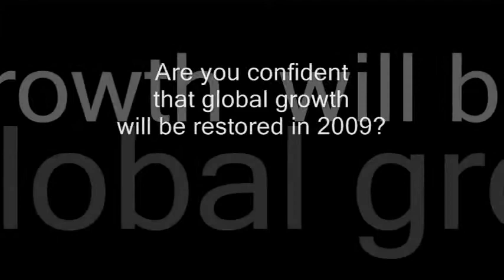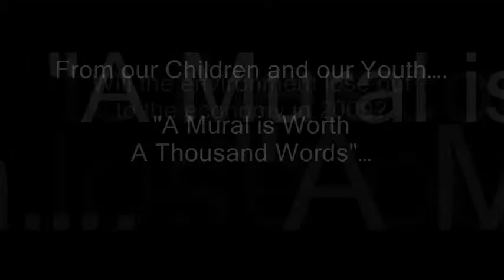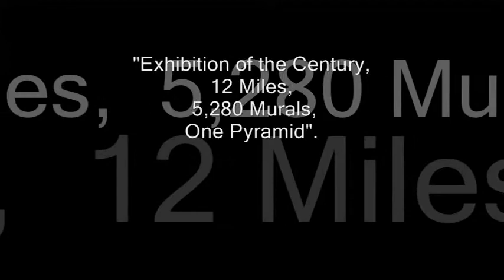Davos 2009 _WEF_Art Miles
The answers to all 4 questions have been documented through over 4,000 murals that represent the voices of youth who have portrayed The questions and come up with resolutions through the language of art rather than lip service, apathy or unproven solutions.  If the quotation that "a picture is worth a thousand words" then you can find the answers to the questions and solutions in the millions of images created on canvas by the next generation.